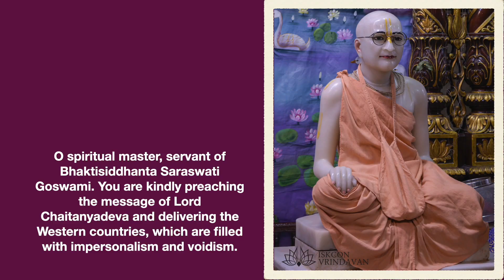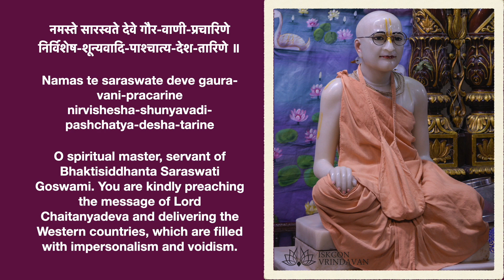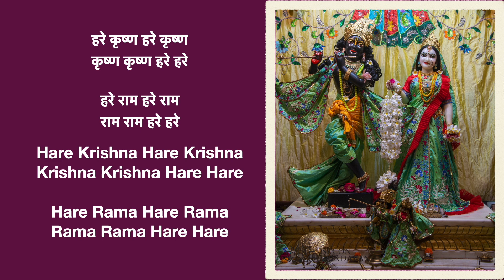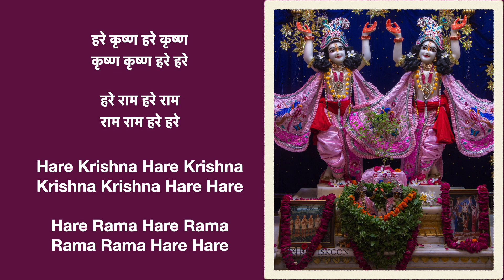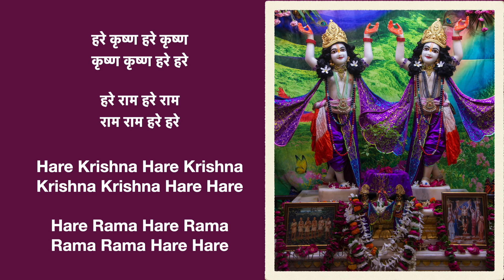Nama Om Vishnu Padaya with lyrics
credit goes for this beautiful bhajan @krishnablessings  🙌🏻HARI BOL🙌🏻